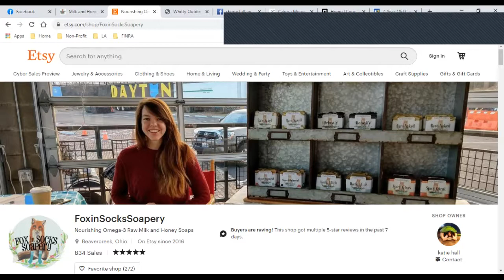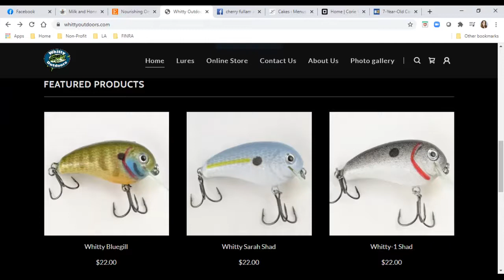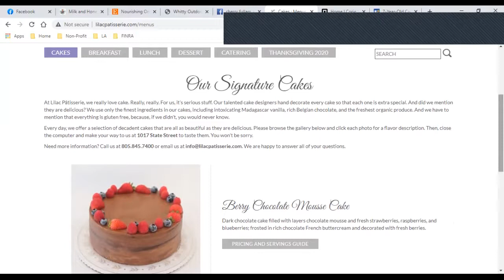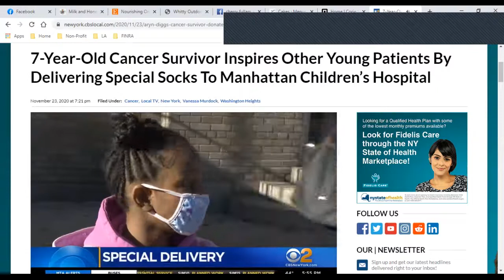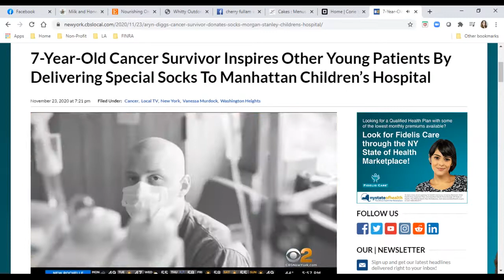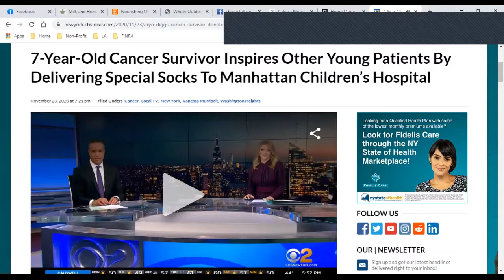The Blackbird's "Five Good Things" Holiday Edition, November 24th 2020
Five Good Things is back with a special Holiday Edition! This holiday season, I'll spend the weekly Five Good Things episodes highlighting 5 small businesses or good causes you can support this holiday season. Why small businesses? The Blackbird is about inspiring hope and positive change in our communities. Now, more than ever, our local businesses need our support. Amazon raked in $20 Billion in profit during the pandemic, while many small and local businesses are closing their doors for good. No shade to Amazon (they exist for a reason) but we can do something to help our local businesses.

1) Fox in Sox Soapery (natural, locally sourced soaps)
4) Lilac Patisserie (100% dedicated gluten-free bakery and cafe in Santa Barbara)

And would it be Five Good Things without an inspiring video? I think not, so, meet Aryn Diggs.